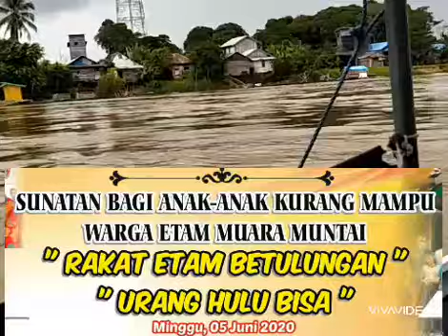DENGAN CARA YG BERBEDA# PROGRAM 1000 ANAK KALTIM SUNATAN GRATIS#Baimpaula#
"Program 1000 anak kaltim sunatan gratis" terinfirasi dari gaya hidup baim yg selalu berbagi, inilah cara kami berbagi berbeda dan hanya di peruntukan kepada anak tidak mampu, yatim dan piatu, kegiatan ini tetap mengikuti protokol kesehatan, TIM MANTRI PAWER RENGGER Akan datang kerumah anda tanpa biaya sedikit pun, untuk informasi kegiatan atau ikut berpartisifasi dalam bentuk tenaga dan obat obatan bisa via wa 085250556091.
FB.ERWINHUSEIN
FB.ASSKA KALTIM
FB.ABDI RAHMAN
FB.Agus salim cu
@asska kaltim
Semoga kita selalu di beri perlindungan kepada allah swt dan selalu mawas diri.amin yra🤲